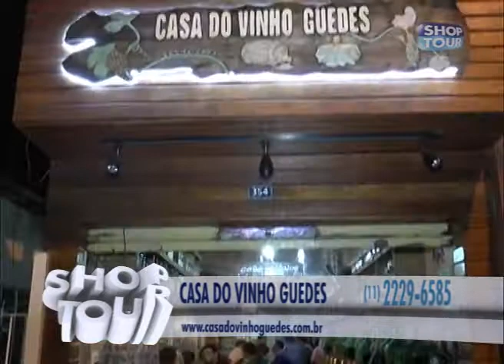CASA DO VINHO GUEDES 115